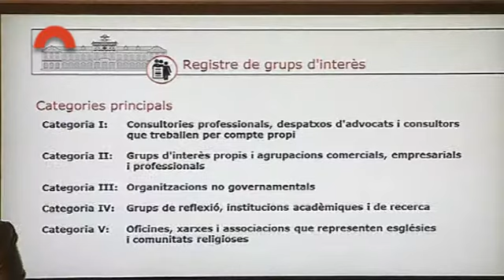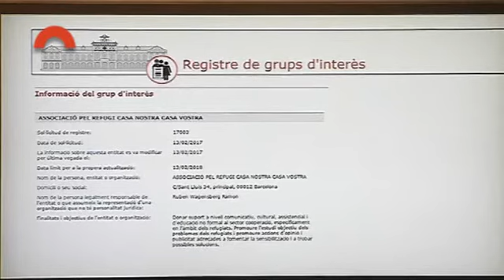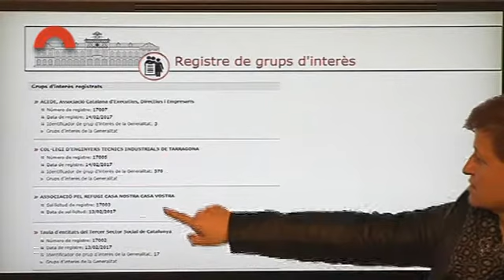Presentació del Registre de grups d'interès i de l'agenda pública dels diputats i les diputades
La presidenta, Carme Forcadell, els vicepresidents Lluís M. Corominas i José M. Espejo-Saavedra, i els secretaris Anna Simó, David Pérez i Ramona Barrufet presenten el registre de grups d'interès i l'agenda pública dels diputats i les diputades. Aquestes noves eines culminen el desenvolupament de la Llei de transparència, accés a la informació pública i bon govern.